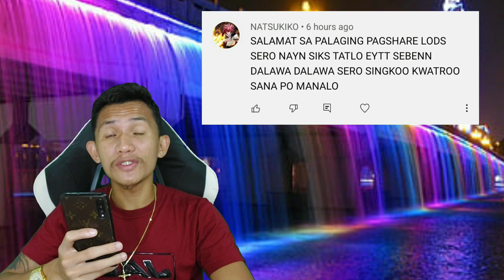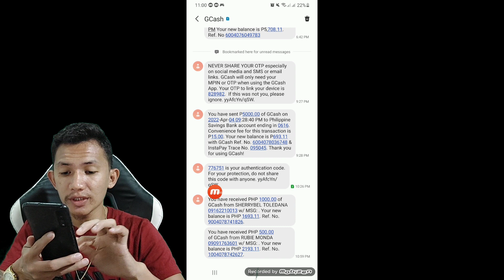PAANO MAG CASH OUT SA LUCKY STAR? 500 PESOS GIVE AWAY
MR. TUTORIAL PH SOLID FOLLOWERS TELEGRAM GROUP 👇🏾👇🏾👇🏾👇🏾

                           1050079
                           1050079
                           1050079